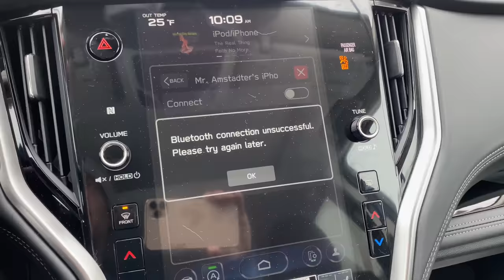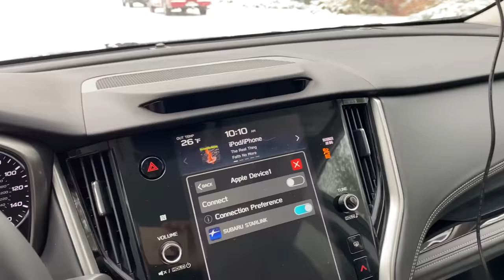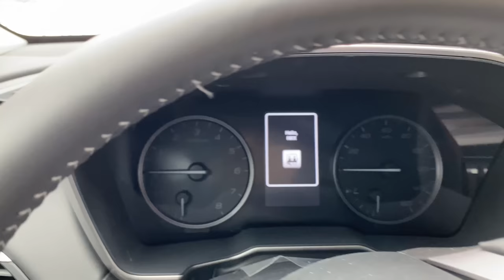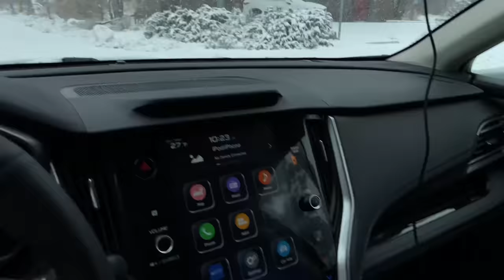Winter Wonderland. Snowing good right now. Big Bear Lake, CA. Amazing out there. Be safe. 12/12/2022